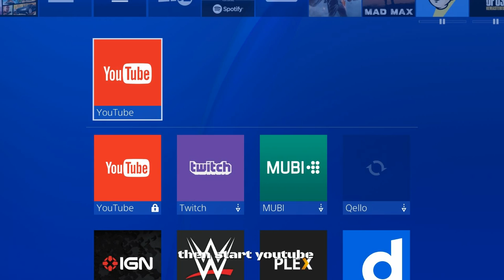GTA ONLINE HOW TO GET COLORED ARMOR GLITCH 1,37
this is how to get colored armor patch 1.37
check my more videos too